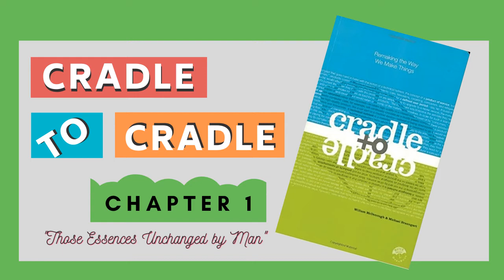Cradle to Cradle book | Audiobook | Chapter 1: A Question of Design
Cradle to Cradle book is 2008 edition by Michael Braungart and William McDonough. The main theme of this book is 'Remaking the Way We Make Things'.

This first chapter, A Question of Design is available in Audiobook.

0:00 Intro
01:29 A Brief History of the Industrial Revolution
14:26 "Those Essences of Unchanged by Man"
18:26 From Cradle to Grave
20:45 One Size Fits All
25:01 Brute Force
28:30 A Culture of Monoculture
34:14 Activity Equals Prosperity
36:53 Crude Products
46:33 A Strategy of Tragedy, or a Strategy of Change?